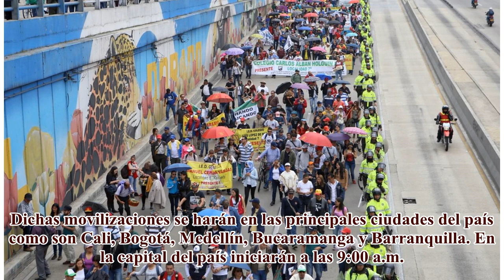Paro de profesores en Colombia por 48 horas inicia este miércoles - LA FM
Foto: Uno de los paros de maestros / Foto de Colprensa (Referencia). Desde este 9 de mayo Fecode, el gremio de los...